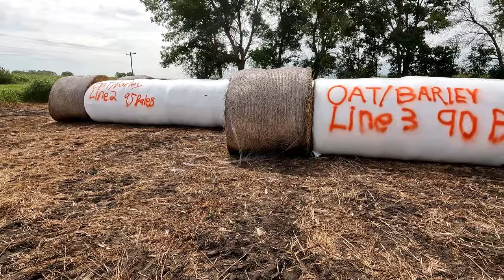Had to Say Goodbye To This Black Beauty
Welcome to Twin Elm Farms! On this channel we show what its like to farm in southern Manitoba, Canada. The farm consists of Kendal, wife Lindsay their kids Hayley, Parker, Jaxon and Brock. Kendal's older brother Darryl, wife Heather, their kids Mackenzie, Dylan, Quin and Ryenne. With our right hand man Pieter. We have other part time help throughout the season, Arch (combine operator) Terry (field work) and Rob (cattle help). We crop corn, soybeans, wheat, oats and canola. We have a cow/calf operation of mostly Simmental and Shorthorn with some other breeds in the mix.